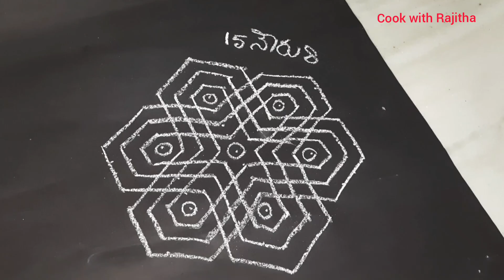Sankranthi Muggulu | Dhanurmasam Geethala Muggulu | Cook with Rajitha